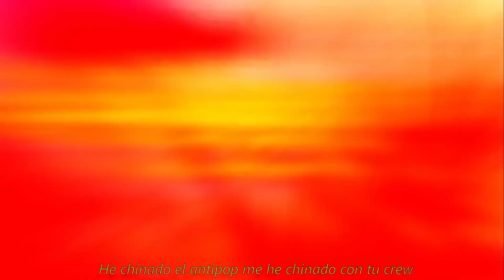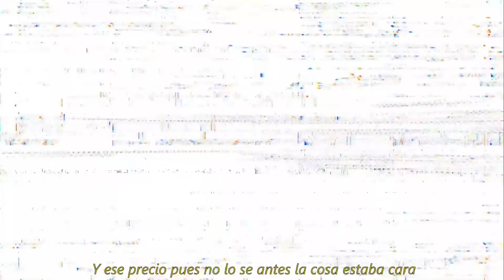Guija - brisah* (official video)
prods ig: @gu1ja, @fuckwexx
edited by me goofy ahh idc